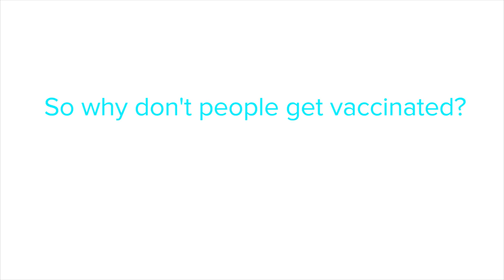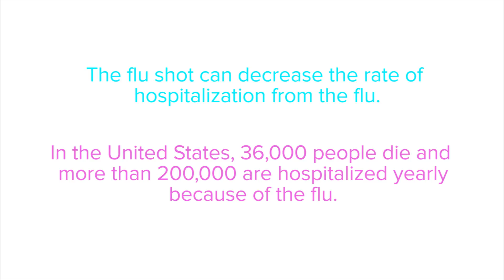Why don't people get the flu shot?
The flu shot prevents the flu, so why don't more people get vaccinated? Robert Danoff, DO, shares benefits of getting the flu shot, including decreased risk for hospitalization.